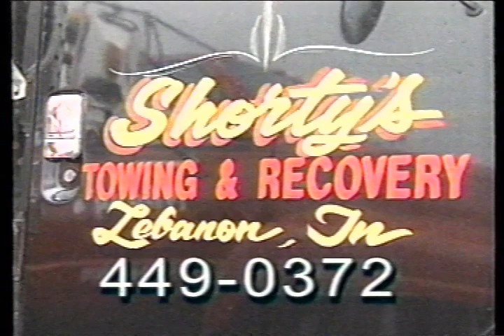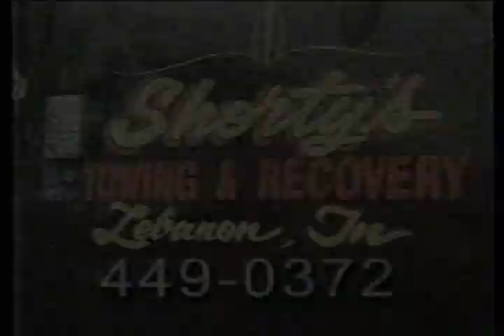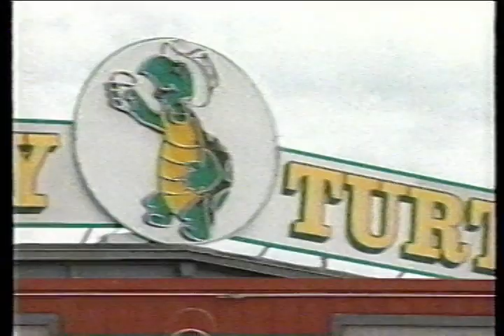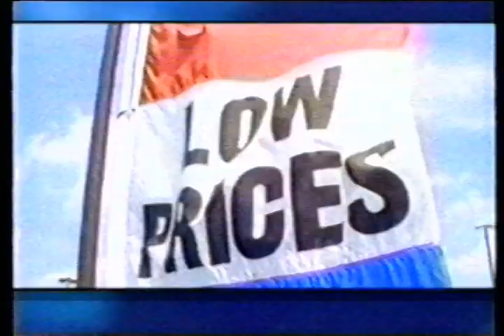USA Championship Wrestling TV Nashville, Tennessee 12/21/2001 (FULL SHOW)